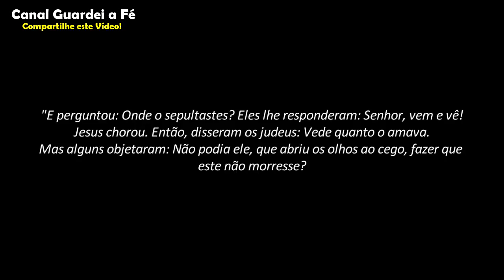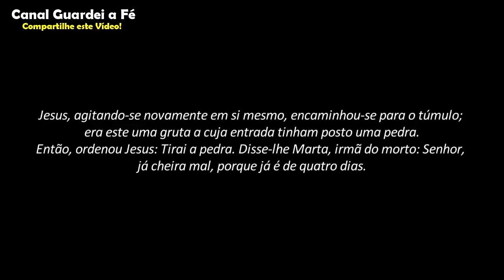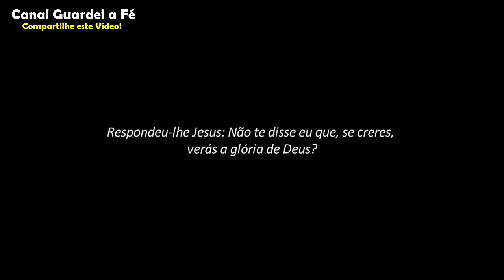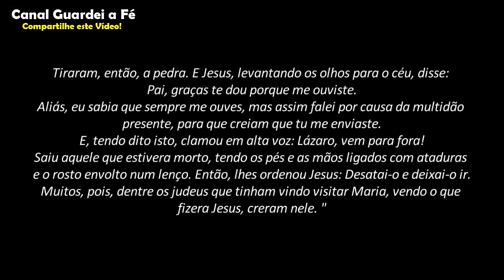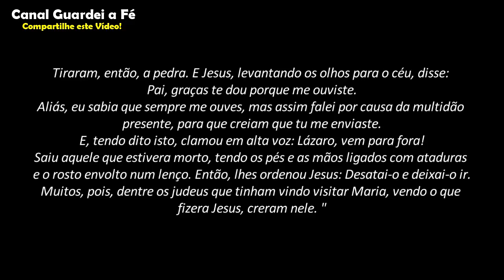Deus não tem culpa disso! - Guardei a Fé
Deus não tem culpa!
Deus é a solução dos problemas e não o criador deles.
CURSO DE TEOLOGIA Á DISTÂNCIA.

NÃO PERCA A OPORTUNIDADE!
Cursos Online para o Crescimento Espiritual
com Preços Promocionais.
Playlists Separadas para Você!